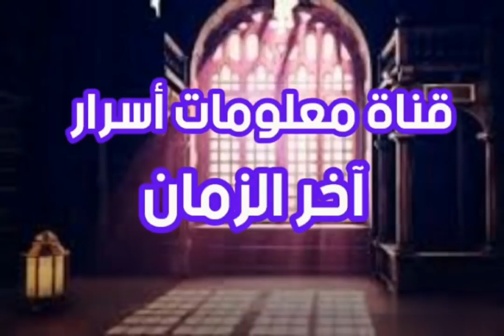التمهيد لأحداث كبيرة 2022 ؟ الغرب يتحدث عن ظهور المهدي 2022 ؟ تمرير الأخبار عبر العرافين ، كلام خطير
# ظهور المهدي # الغرب يتحدث عن ظهور المهدي # علامات الساعة وظهور المهدي للشيخ تامر إبراهيم - قناة معلومات أسرار آخر الزمان #